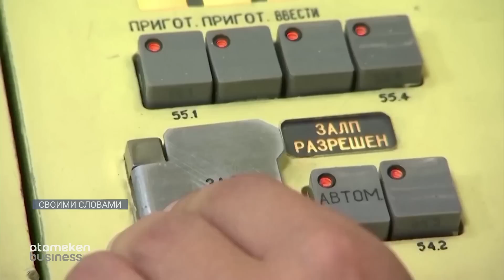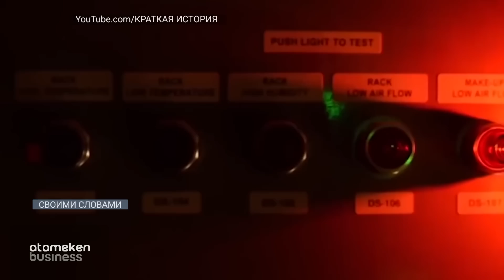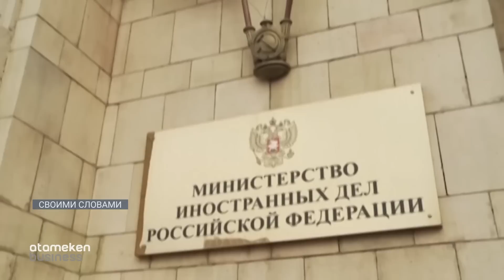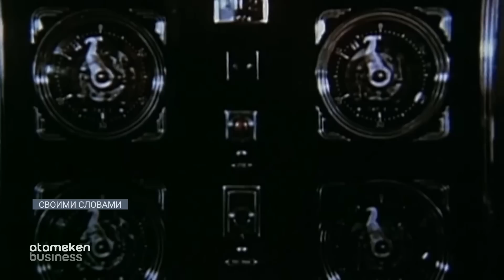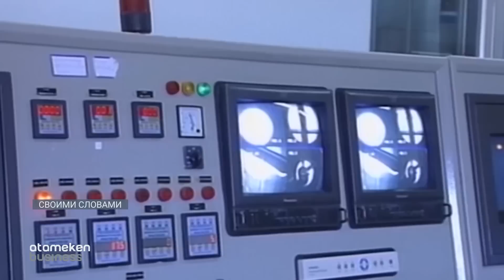Россия вышла из договора о ядерном оружии. Что это значит? / Своими словами 24.02.2023